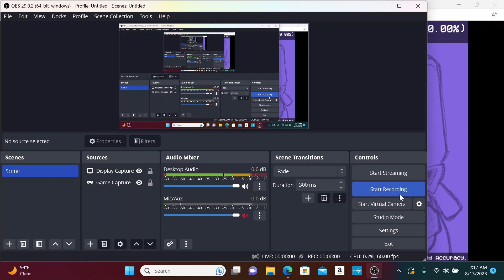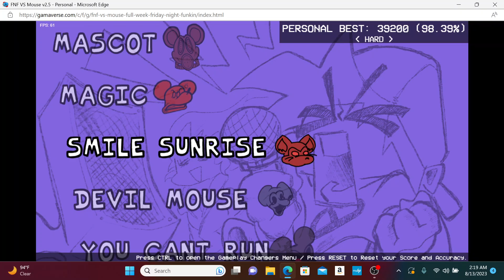FNF VS. MOUSE 2.5: SMILE SUNRISE SONG (Hard Mod/Full Combo Completed!!!) (Read Description!)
So, here's an FNF gaming level video that I made!!! The cover is called Vs. Mouse 2.5, and I was playing a song level called Smile Sunrise (2.5 Version)!!! I really enjoyed playing this FNF level because the characters sounded very good, and I managed to complete this song in Hard Mod with a full combo!!! Overall, I just did my absolute best to pass this like always, 👍😎😊😁!!!

NOTE: I DO NOT OWN NOR DIDN'T CREATE THE VS. MOUSE 2.5 FOR THIS FNF COVER; CREDITS GO TO THE NOVATOS TEAM AND ROOKIES TEAM FOR MAKING THIS VS MOUSE 2.5 FNF CONTENT!!! HERE'S THE VIDEO LINK IF YOU WANT TO WATCH THE VS MOUSE 2.5 (THE VIDEO WAS MADE BY COMMUNITYGAME!)

REMEMBER THAT NO COPYRIGHT INFRINGEMENT OR CLAIM IS NEEDED IN THIS VIDEO SINCE I ALREADY GAVE CREDITS TO THE PEOPLE WHO MADE THIS FNF VS MOUSE 2.5 LEVEL AND CONTENT; SO HOPEFULLY YOU GUYS CAN UNDERSTAND ME HERE!